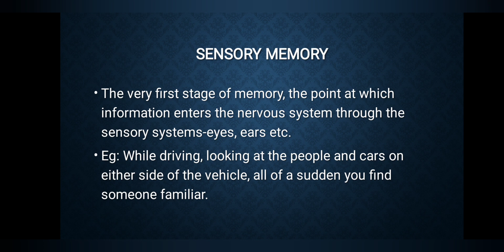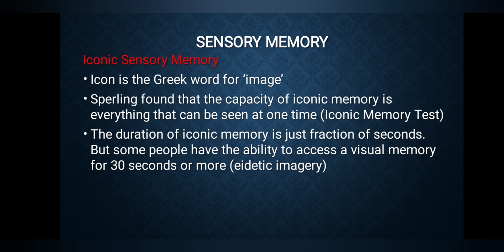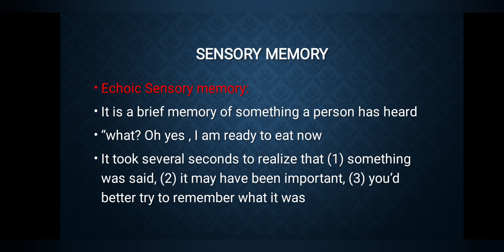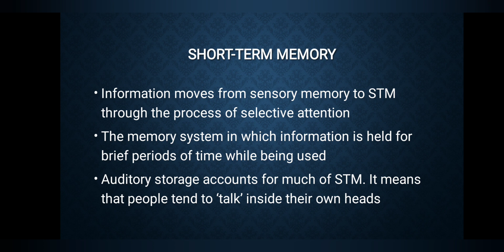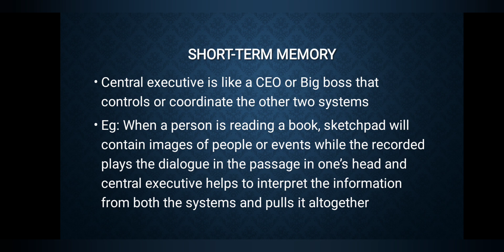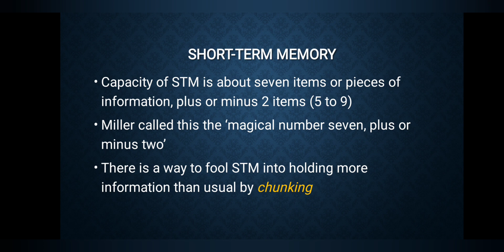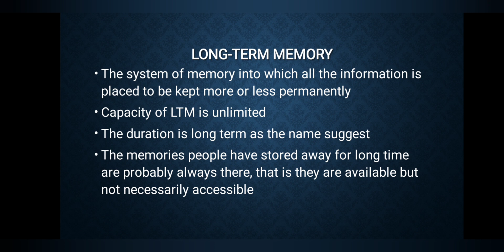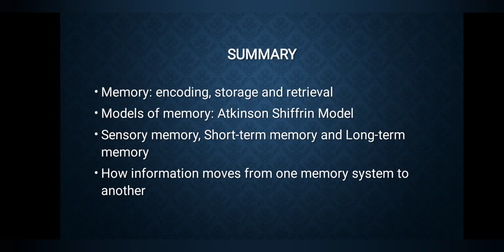Sensory Memory, Short-Term Memory, Long term memory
@StudyPsychologyinMalayalam types of memory term memory LTM STM sensory latest ugc-net

***Copyright:- All content published on this channel is protected under the copyright law.***